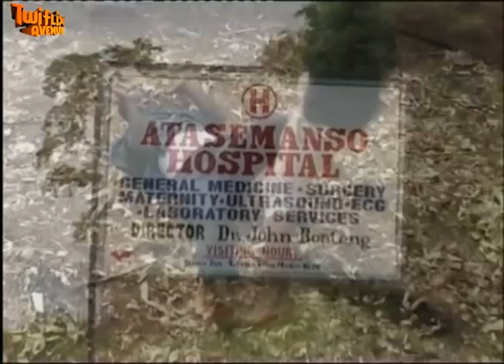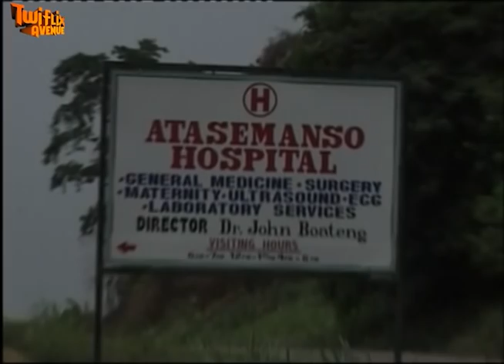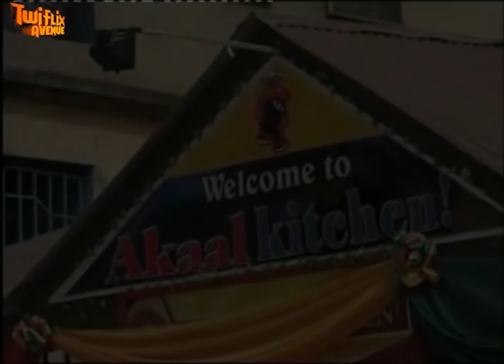REBBECA - KUMAWOOD GAHANA TWI MOVIE - GHANAIAN MOVIES